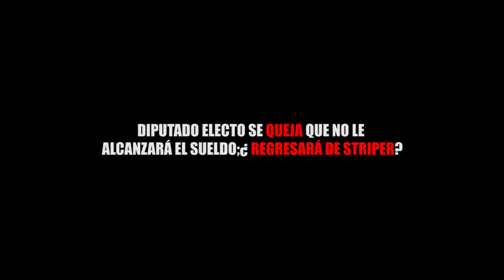DIPUTADO ELECTO SE QUEJA QUE NO LE ALCANZARÁ EL SUELDO;¿ REGRESARÁ DE STRIPER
Entérate de las noticias “EN CORTO”…DIPUTADO ELECTO SE QUEJA QUE NO LE ALCANZARÁ EL SUELDO;¿ REGRESARÁ DE STRIPER?...